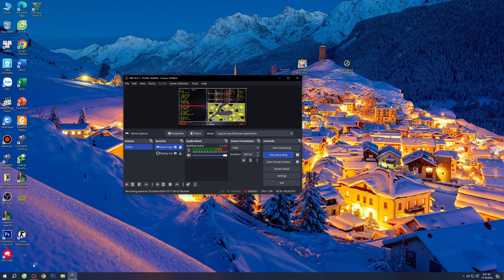Red Alert 2 | Extra hard | War Day Map | Allied | Us